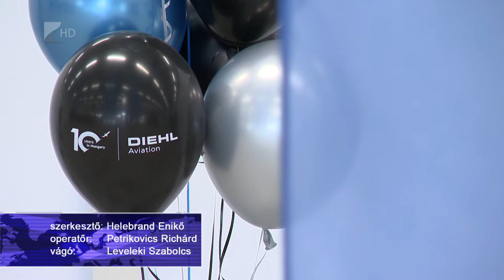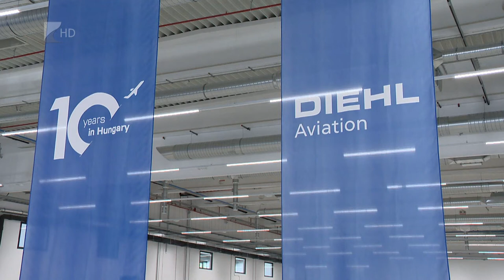Gyártáskapacitás bővülés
Ötezer négyzetméteres csarnokkal bővült a Diehl Aviation Hungary Kft. nyírbátori üzemének gyártókapacitása. A térség egyik legjelentősebb foglalkoztatójának bővítéséhez a magyar kormány közel nyolcszáz millió forinttal járult hozzá. A repülőgép alkatrész gyártó vállalat számára különösen fontos a nyírbátori telephely, az alkalmazottak húsz százaléka ott dolgozik.